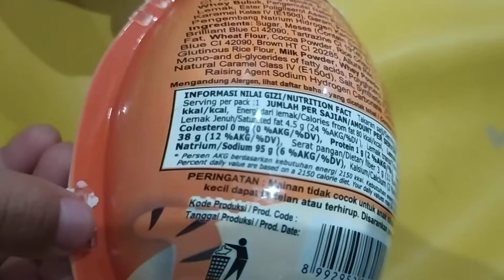CHO CHO JOY - CHO CHO SNACK - SNACK ANAK ENAK RASANYA BAGUS MAINANNYA.. SENENGNYA..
Review snack makanan anak chocho joy chocho snack.. ada hadiahnya juga lo..